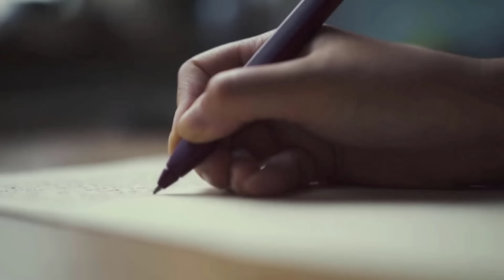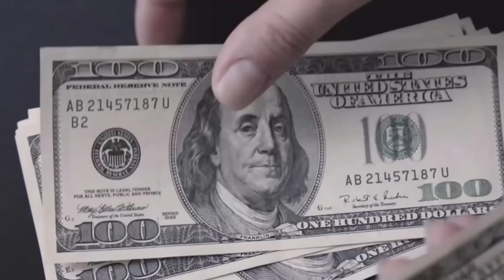La Triste Historia de La Gilbertona | Un doloroso Adiós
Hola amigos bienvenidos a un nuevo video, en esta ocasión hablaremos sobre uno de los influencers más populares de México.